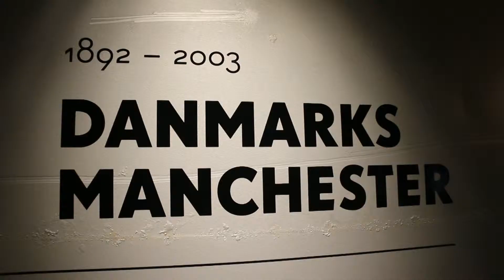Reisebericht: Vejle in Dänemark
Die Stadt Veijle liegt im dänischen Jütland – und verbindet ein kulturelles Angebot mit moderner Architektur. Und der Ursprung Dänemarks sowie das Legoland sind gleich nebenan: Reisebericht.